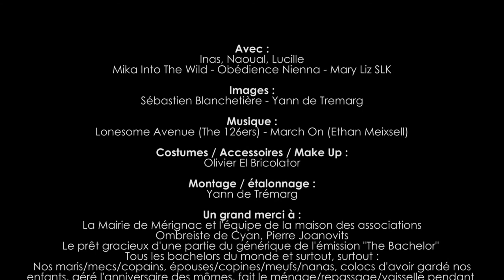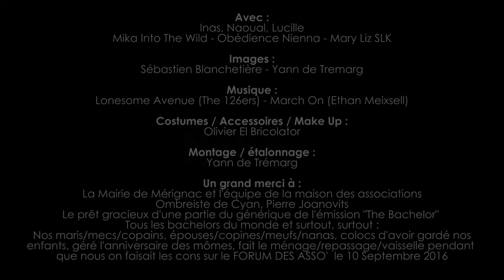[2016] FDA de Mérignac - LE BACHELOR (Post Apo)